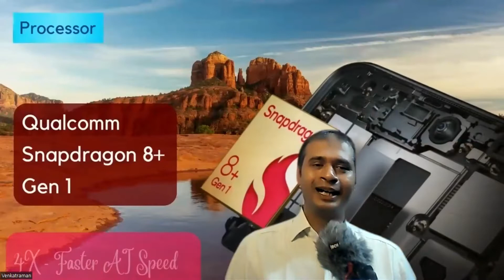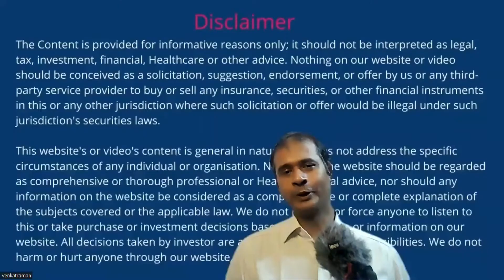OnePlus 10T 5G Mobile Phone Review in Tamil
OnePlus 10T 5G Mobile Phone in Tamil

👉OnePlus 10T 5G Pricing

1.8GB RAM, 128GB Storage (Rs.₹49,999)
- See Current Pricing

2.12GB RAM, 256GB Storage (Rs.₹54,999)
- See Current Pricing

3.16GB RAM, 256GB Storage (Rs.₹55,999)
- See Current Pricing

👉About One Plus 10T 5G Phone

The speed-leading flagship offering optimum performance is the OnePlus 10T 5G. ceaselessly propelled by the most potent Qualcomm® mobile platform ever created and the fastest charging times in OnePlus history.

👉OnePlus 10T 5G Features

Eye comfort
Image sharpener
Video color enhancer
Screen color mode

Auto brightness
Manual brightness
SCREEN COLOR TEMPERATURE
Bright HDR video mode

Dark Mode
Screen color pro mode

👉OnePlus 10T Cooling System

Discover game-changing cooling with the all-new OnePlus Cryo-velocity Vapor Cooling System. The OnePlus first-ever ultra-thin vapor cooling system from OnePlus combines a larger cooling area, advanced materials, and a redesigned heat dissipation channel for groundbreaking thermal performance.

👉OnePlus 10T Charging Technology

A specifically designed Smart Charging Chip, 13 temperature sensors, and 128-bit encryption provide improved charging security and efficiency.

👉OnePlus 10T Mobile Phone Performance

❤️ CPU: Snapdragon® 8+ Gen 1 Mobile Platform

❤️ RAM: 8GB/12GB/16GB LPDDR5
Storage: 128GB/256GB

👉Camera in OnePlus 10T

Main Camera
Sensor: Sony IMX766
Sensor Size: 1/1.56"
Megapixels: 50
Focal Length: 23.6mm equivalent
Aperture: ƒ/1.8
OIS support

❤️ VenkatFin Financial Consulting